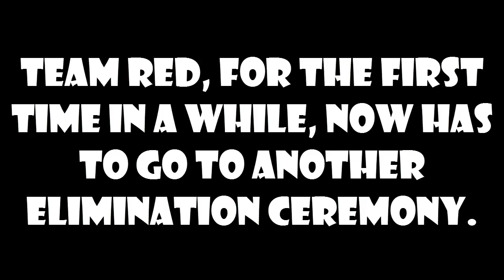Total Drama Sims: Elimination Ceremony 6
Here's the sixth elimination ceremony! This takes place after the SEVENTH episode of Total Drama Sims. So yeah...don't feel bad if you got confused. Please go watch that first before watching this! Thank you.
None of the music that was used in this video belongs to me! NOT ME!
Follow Me and These Other People!